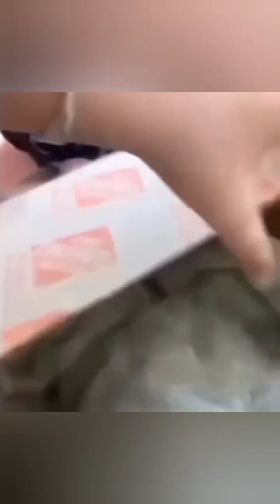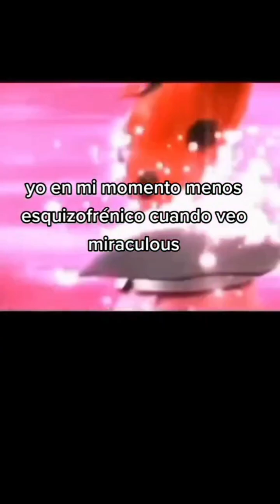meme compilation 5minutes vol.16